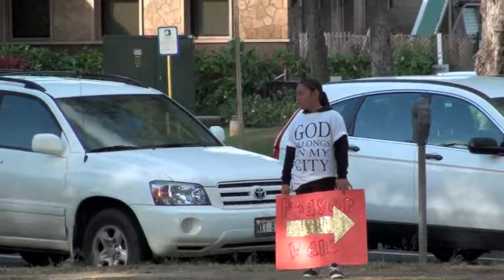GodBelongsInMyCity010712.m4v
Video of the "God Belongs In My City" Prayer Walk held Saturday morning, January 7, 2012, Honolulu, Hawaii with the people from various churches on Oahu.